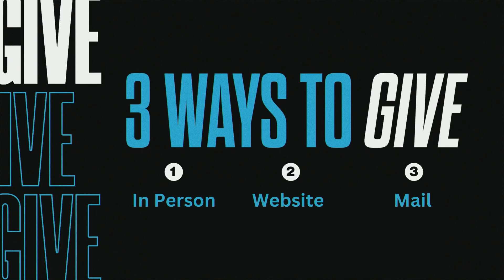Nations That Forget God